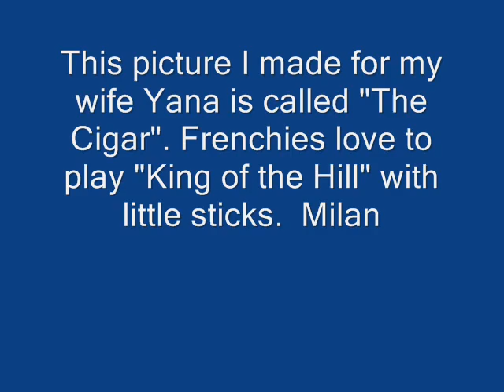French Bulldogs on painting called "The Stick"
Frenchies love to play tug-of-war with sticks; sometimes small and sometimes really big ones.  I added French children song about digging for clams; well, our Frenchies dig for sticks instead.